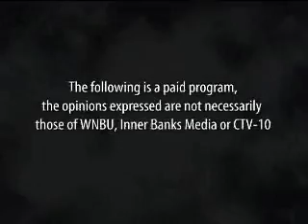Inflation: The Silent Killer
All Things Money #112 Part 1: David Blain of D.L. Blain & Co. begins a detailed discussion about inflation: what it is and what it means to consumers like you.